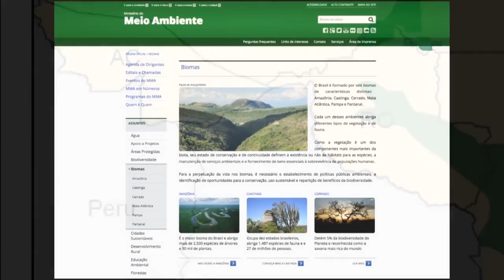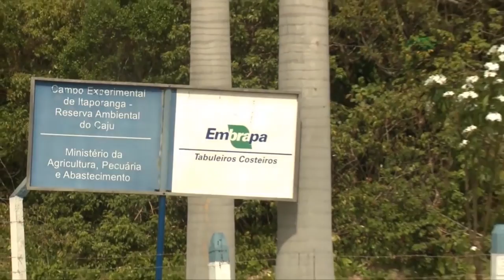Rio Grande Rural #968 02/07/17 3º bloco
- Como fazer o plantio do alho macho
- A estratégia de conservação da mangaba
- Preços